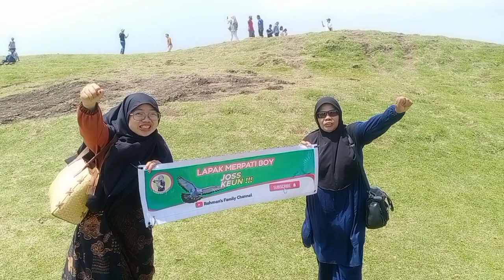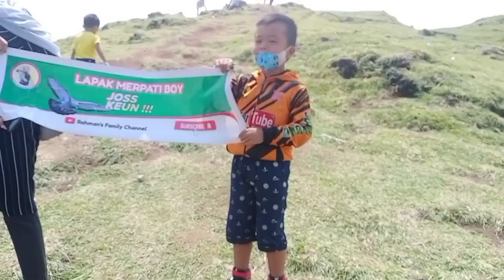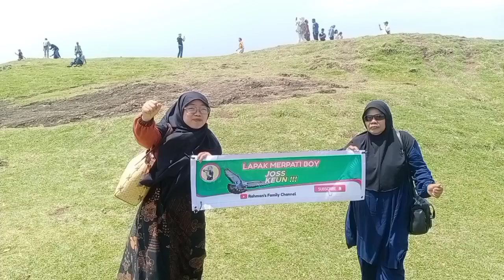Merpatiku Terbang menunjam menuju Sirkuit Mandalika dari Bukit Seger Lombok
GREBEK LAPAK MERPATI FATIH MERPATI BOY DAN PAK ITAM ADA MEGAN CANTIK DI PASAR MERPATI LOMBOK

Selamat pagi semua kita akan bikin konten merpati yang fokus dengan UMKM

Pak Itam sama Fatih berkesempatan ke Lombok dan berjumpa sama penjualan merpati Lombok,

setelah belanja Fatih dan Pak ITam melepaskan merpati di sirkuit Mandalika dari bukit seger